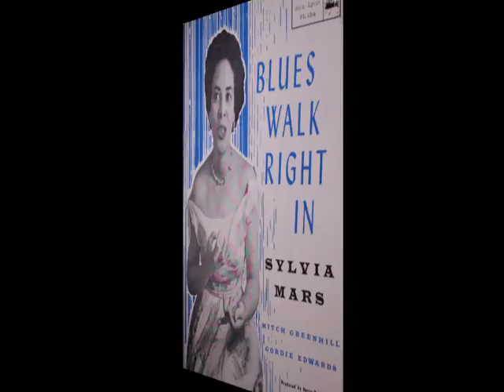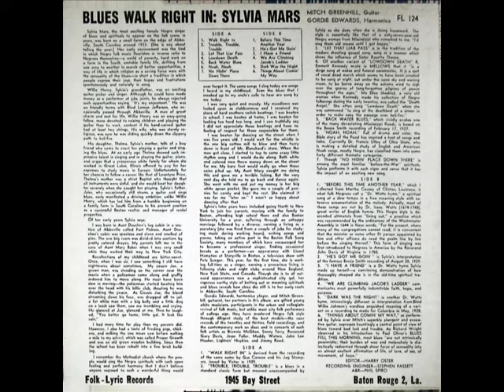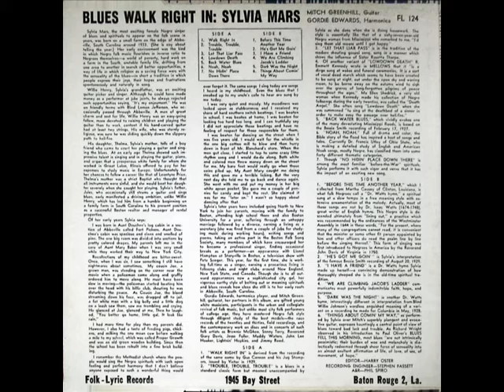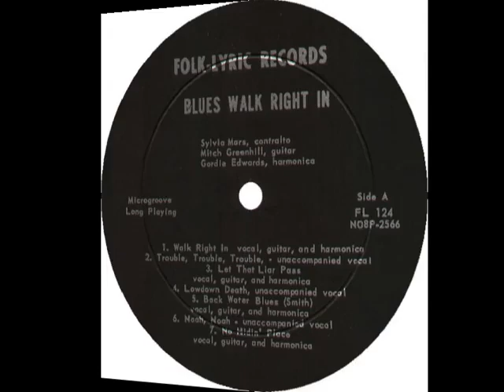Sylvia Mars 👉🏽 Blues Walk Right In 1960 ( Side B)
Sylvia Mars  - Blues Walk Right In 1959-60 Folk-Lyric Records. Lp

Side B

1 / Before This Time Another Year
2 / He's Got Me Goin'
3 / I Have A Friend
4 / We Are Climbing Jacob's Ladder
5 / Dark Was The Night
6 / Things About Comin'My Way

Sylvia Mars  , Vocals
Mitch Greenhill , Guitar
Gordie Edwards  , harp

        Blues  , Ballads y Gospel